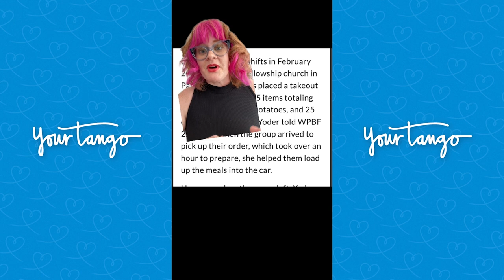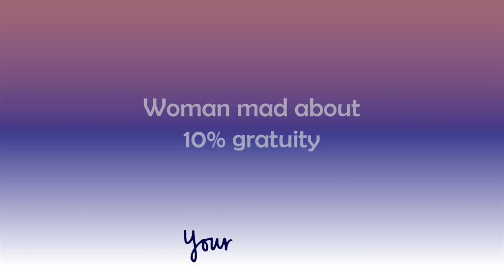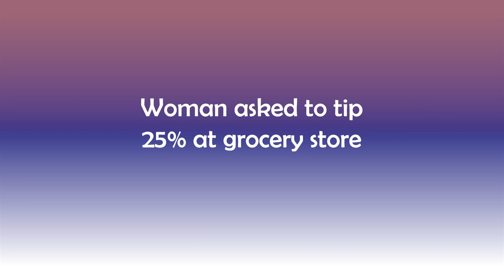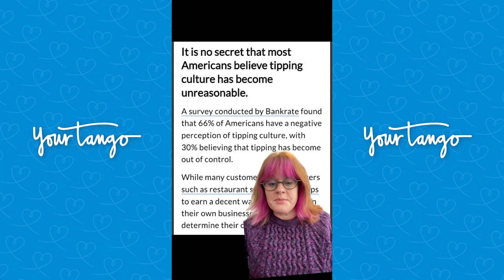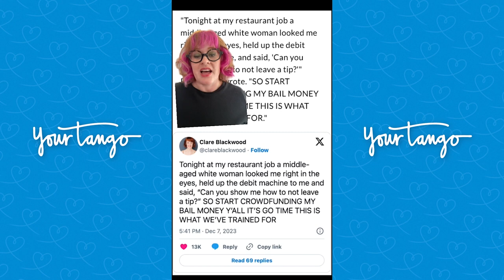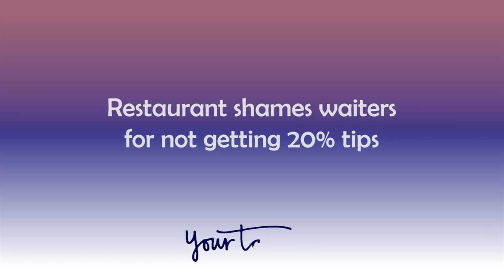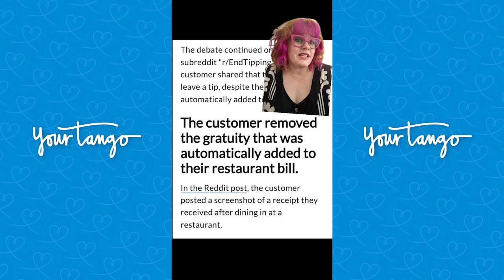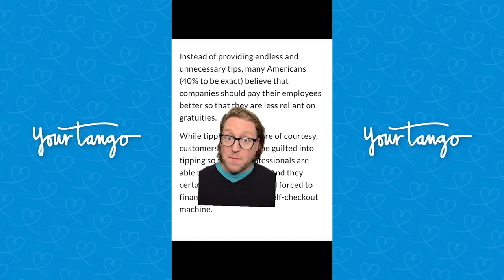Is TIPPING Culture Out of Control?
TikTok Compilation: Tipping & Server Stories

We discuss viral tipping and service industry stories from TikTok and Reddit.

Time Stamps
00:00 Woman Lost Job After Reaction to No Tip on Takeout Order
01:31 No Longer Tipping Servers
02:45 Woman Mad About 10% Gratuity
03:59 A Server's Message About Tips
05:13 Woman Asked To Tip 25% at Grocery Store
06:37 Not Tipping For 7 Hour Hair Appointment
08:05 Woman Leaves Note Instead of Tip on Reciept
09:34 Customer Asks Server How to Not Leave a Tip
10:47 Man Confronted By Restaurant Owner Over Tip
12:18 Restaurant Shames Waiters For Not Getting 20% Tips
13:49 Restaurant Adds 18% Gratuity for Solo Diners
14:45 Customer Removes 18% Gratuity
16:02 Man Asked To Leave Tip at Self-Checkout